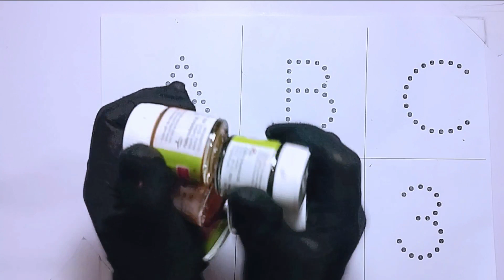1234 Number | 123 learning for kids| Counting Numbers | Number Name| ABC Kids Learning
1234 Number | 123 learning for kids| Counting Numbers| 123 Numbers | Number Name| ABC Kids Learning

abc
abc song
abcd
english alphabet
alphabet for kids
abc alphabet
alphabet songs
alphabet sounds
toddler songs
toddler learning
123 numbers song
number song for kids
counting numbers
toddler songs
toddler learning